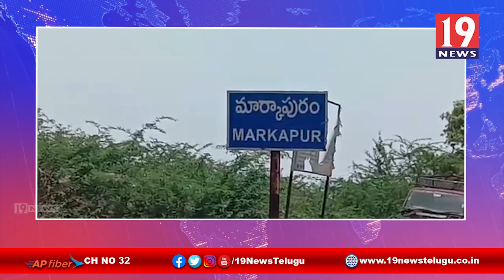నాయిబ్రాహ్మణులను కులం పేరుతో దూషించడం తగదు - ప్రకాశం జిల్లా